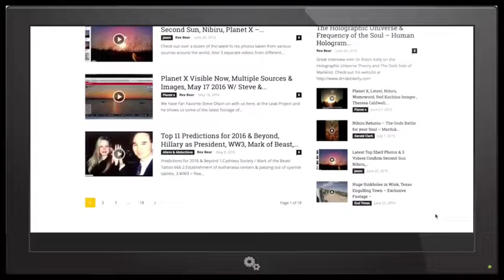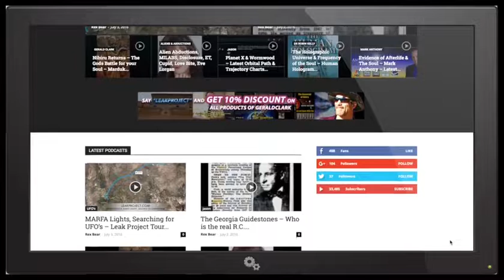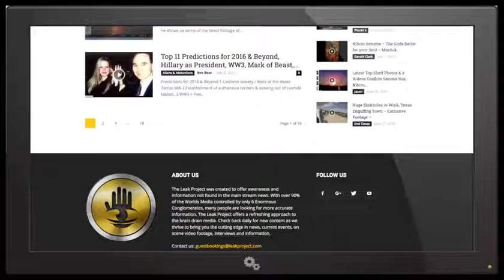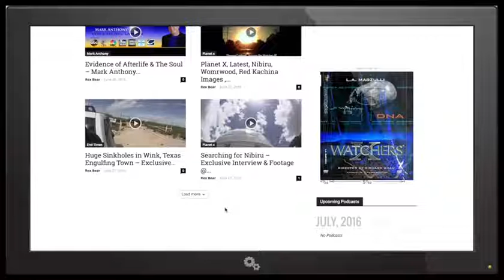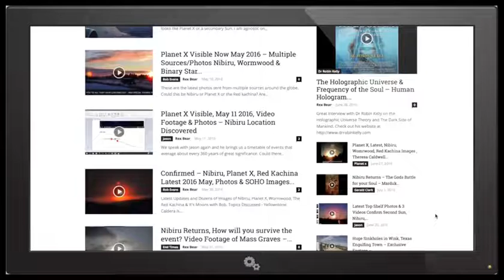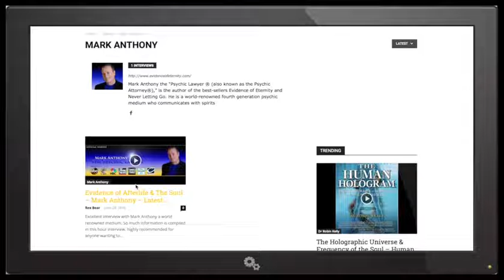Aliens, Abductions, Implants, Dinosaurs and the Serpent God/Reptilian Connection - Betsey Lewis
-ANCIENT ALIEN SERPENTS will be available July 22, 2016 - Pick up your copy

What happened to the Dinosaurs?  2016 Prophecies, Aliens, Abductions and more discussed with Betsey Lewis.
Also goto for exclusive content and over 200 Thought Provoking Interviews with guests from around the world.  Be the change you want to see!